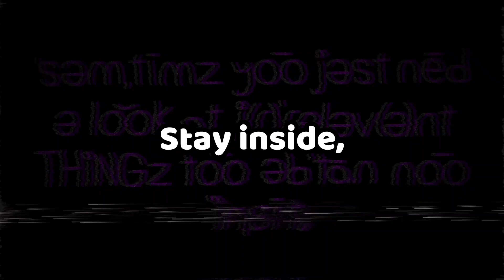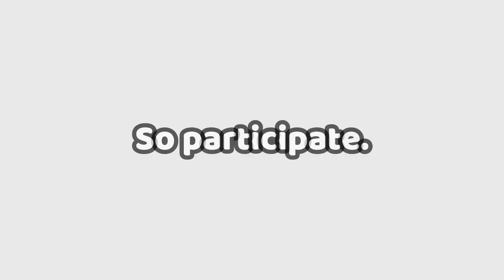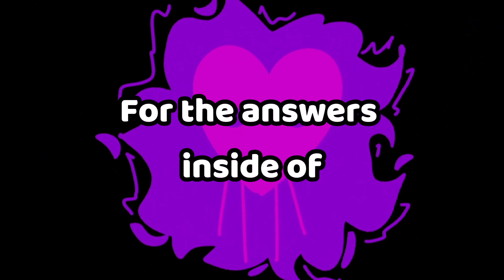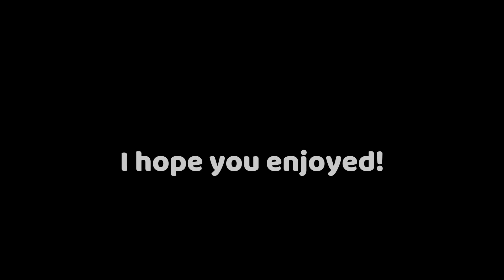⚠️FW⚠️ Basics in Booty Cheeks (Parody) + Lyrics! | BFBC Recap!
This is a Basics in Behaviour Parody with lyrics included! This is my first actual cover that I tried on, so I hope you enjoyed!

Credits:
Cover by: PlatonicPluto
Original song by: The Living Tombstone
Lyrics by: PlatonicPluto
Main singer: Skallfry
Background singer: PlatonicPluto
Captions by: PlatonicPluto
Music video by: PlatonicPluto
Editing by: PlatonicPluto